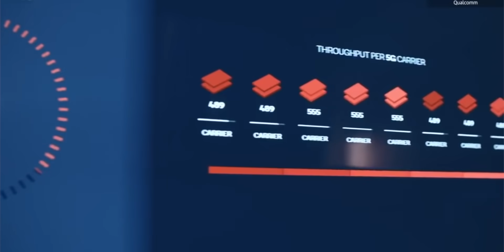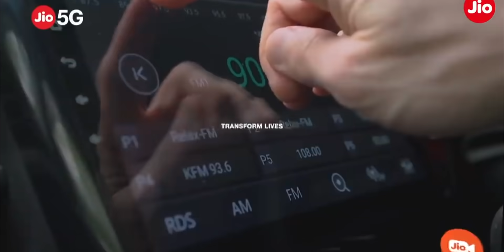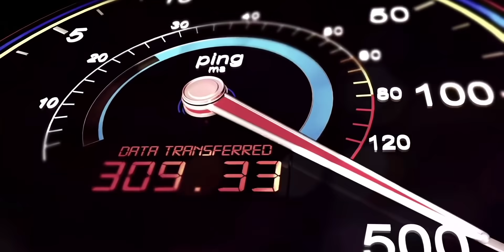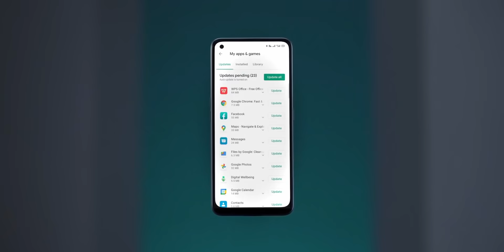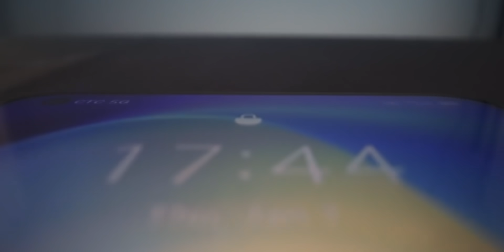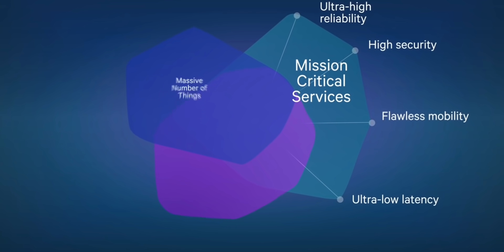Finally! 5G Coming to India | 5G Rollout | 5G Bands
Finally, 5G is coming to India and in this let's look at the state of 5G and everything you need to know about the 5G in India.

Intro: 00:00
5G Spectrum Auction in India: 00:31
5G Rollout in India: 00:53
5G Bands in India: 02:16
Which 5G Phone to buy?: 04:12
This 5G may not be real 5G: 05:15
Better 5G Phones are coming: 06:46
5G not only for big cities: 07:51
Made in India 5G: 08:26
5G & Airplanes: 09:10
Conclusion: 10:10